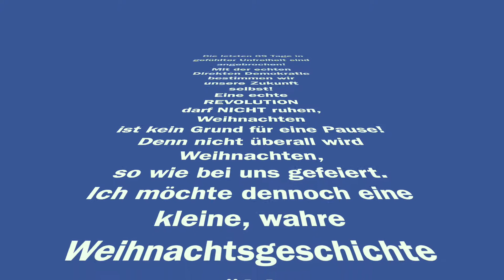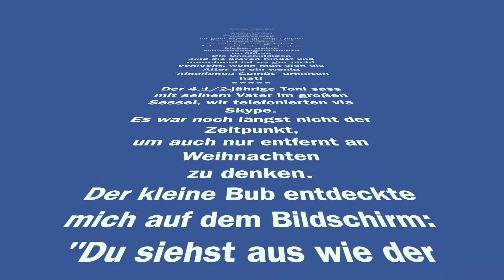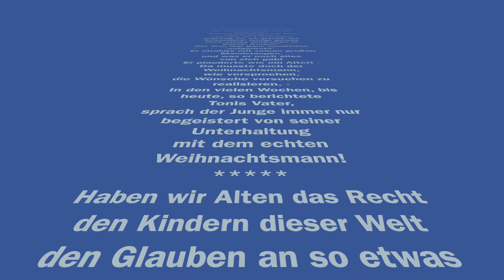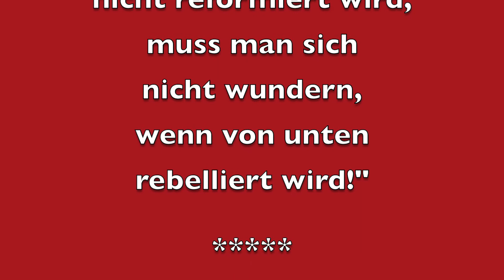Dr. Roman Schreiber: Nur noch 09 Tage Unfreiheit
Die letzten 09 Tage in gefühlter Unfreiheit sind angebrochen! Mit der echten Direkten Demokratie bestimmen wir unsere Zukunft selbst! Eine echte REVOLUTION darf NICHT ruhen, Weihnachten ist kein Grund für eine Pause! Denn nicht überall wird Weihnachten, so wie bei uns gefeiert. Ich möchte dennoch eine kleine, wahre Weihnachtsgeschichte erzählen. Die Unschuldigen sind die braven Kinder und manchmal ist es gar nicht schlecht, wenn man sich als Alter so ein wenig 'kindliches Gemüt' erhalten hat! Der 4.1/2-jährige Toni saß mit seinem Vater im großen Sessel, wir telefonierten via Skype. Es war noch längst nicht der Zeitpunkt, um auch nur entfernt an Weihnachten zu denken. Der kleine Bub entdeckte mich auf dem Bildschirm: "Du siehst aus wie der Weihnachtsmann!" - "Ja? - Kein Wunder, denn ich bin der Weihnachtsmann", antwortete ich dem staunenden Toni. "Wirklich? Wo hast Du denn Deinen roten Mantel?" (Mein langer weißer Bart und die langen weißen Haare waren ihm als Ausweis nicht genug.) "Der Mantel wird gerade gewaschen. Wenn er trocken ist, wird er aufgebügelt, damit ich dann an Weihnachten die Geschenke im perfekten Outfit verteilen kann." - "Ach so! Wird Deine Mütze auch gerade gewaschen?" - "Ja, alles wird frisch und wie neu an Weihnachten aussehen, die Mütze, die Hose, die Handschuhe, die schwarzen Stiefel." - "Und wer ist die Frau da gerade neben Dir?" Meine Frau ging durchs Bild im Arbeitszimmer. "Das ist die Mutter der Elfen. Die muss dafür Sorge tragen, dass alles bis Weihnachten perfekt ist! Alle Geschenke gebastelt, die Kuchen gebacken." - "Darf ich mir auch etwas wünschen?" fragte der Junge ganz bescheiden? "Ja, natürlich! Was wünscht Du Dir?" - "Einen I-Pad wünsche ich mir!" Das klang weniger bescheiden! "Bitte? Einen I-Pad? Die verschenke ich erst an Kinder, wenn sie besonders brav waren, aber schon mindestens 11 Jahre alt sind! Für Dich, mein Kleiner, habe ich ganz andere Dinge im Sortiment!" - "Dann wünsche ich mir eine Polizei-Uniform." - "Na, das hört sich doch prächtig an, ich glaube, die Schneiderei fertigt gerade noch einige Uniformen in Deiner Größe!" Der Toni war ganz wunderbar ‘aufgedreht‘. Er strahlte mit seinen großen Mandelaugen, und was er noch alles von sich gab! Er plauderte wie ein Alter! - Da musste doch der Weihnachtsmann, wie versprochen, die Wünsche versuchen zu realisieren. - In den vielen Wochen, bis heute, so berichtete Tonis Vater, sprach der Junge immer nur begeistert von seiner Unterhaltung mit dem echten Weihnachtsmann! Haben wir Alten das Recht den Kindern dieser Welt den Glauben an so etwas Großartiges, wie den Weihnachtsmann zu nehmen!? Da bleibt nur eine Forderung im Abstimmungsformular: Stoppt endlich die Kriege!